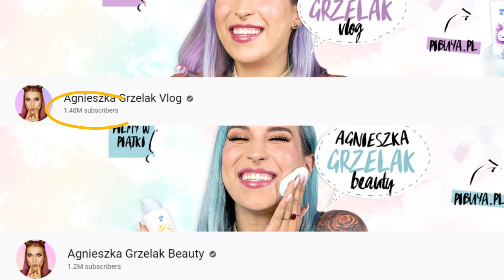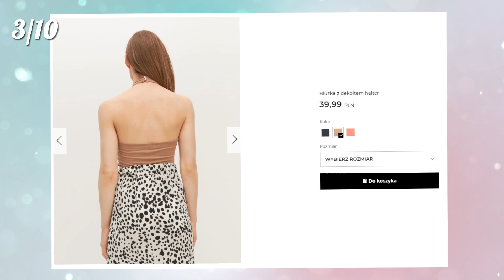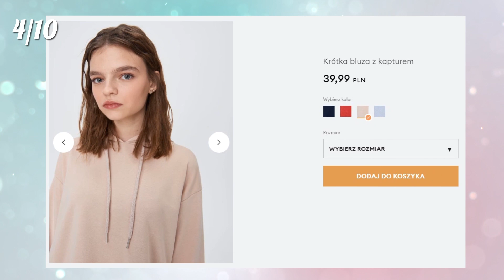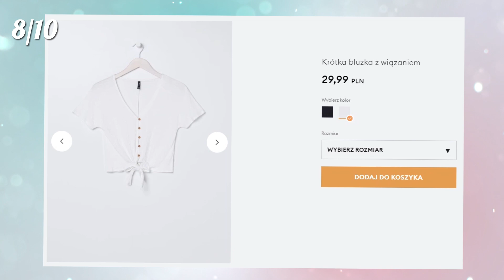Agnieszka Grzelak - kapitalne ubrania i dodatki w jej stylu + ROZDANIE z koszulką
PRODUKTY PREZENTOWANE W FILMIE:
⭐ Ceny produktów są orientacyjne i mogą ulec zmianie w zależności od aktualnych promocji oraz kursu złotego.⭐

3. Top z dekoltem halter
4. Beżowa bluza z kapturem
9. Szorty z kwiatowym nadrukiem

Cześć Ciekawscy!
Rozpoczynamy kolejną edycję rozdania z koszulką. Aby mieć szansę ją zdobyć należy odpowiedzieć na pytanie:

Gdzie chciałabyś/chciałbyś się wybrać w podróż z Agnieszką Grzelak?
Kreatywnie uzasadnij swój wybór :)

Piszcie w komentarzach pod filmikiem. A na wasze odpowiedzi czekamy przez tydzień. Życzymy dobrej zabawy i trzymamy kciuki!